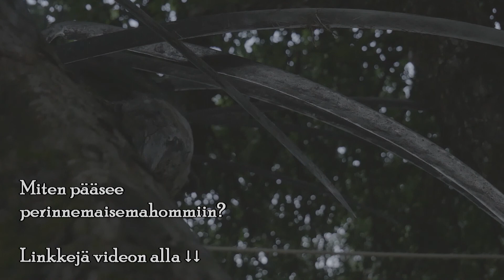Perinnemaisema 1 (EN subs) - Miksi perinnemaisemia hoidetaan? * Traditional landscapes 1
English below.
Perinnemaisemien suojelu on luonnon monimuotoisuuden turvaamisen erikoistapaus. Sen lisäksi, että sillä on jalo tarkoitus, se on ehkä hauskimpia asioita, mitä ihminen voi tehdä. Sinäkin voit tulla talkoille, puhdistaa pääsi ja nauttia ihmisten kohtaamisesta erityislaatuisissa ympäristöissä. Tämä on kuvattu Askalankosken perinnemaisema-alueella Paimionjokilaaksossa. Sitä hoitaa vapaaehtoisvoimin Paimion seudun ympäristöyhdistys (PSYY).

Vuosi 2020 ei ole paras mahdollinen talkootoiminnalle, kun on tuo pandemia tuossa päällä. Jonkin verran talkoita kuitenkin on. Alla olevista linkeistä voit etsiä itsellesi tekemistä. Ja näitä kannattaa kytätä ensi vuotta ajatellen!

Jos haluat osallistua PSYYn toimintaan, lähetä meille viestiä Facebookissa, tai mene minun YouTube-kanavani sivuille, klikkaa sieltä ”About” tai ”Tietoja”. Saat sieltä sähköpostiosoitteeni.

Protecting traditional cultural landscapes is a special case of securing biodiversity. In addition to being a noble cause, it’s one of the most pleasurable things a person can do. You can join our operations as well, clean your head and enjoy meeting people in the most extraordinary settings. This video was shot in the Askalankoski traditional landscape in the Paimio river valley. It is cared for by the Paimio local association for nature conservation (PSYY).

The year 2020 is not the most active for this kind of work, since we have this pandemic going on. But there’s some action happening. They are in Finnish. Get a friend to help you. And keep an eye on these for next year!

Musiikki, music: Martin Klem, Laurence Lee Murphy